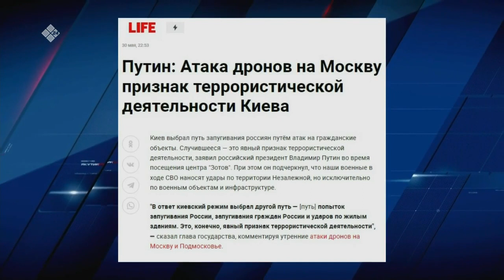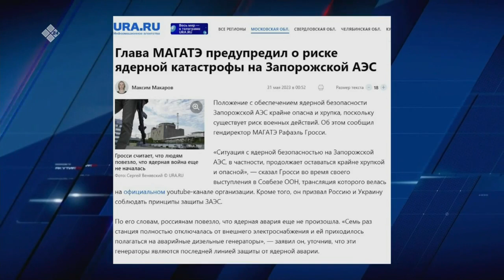«Сэмсэ тыл» (31.05.23)